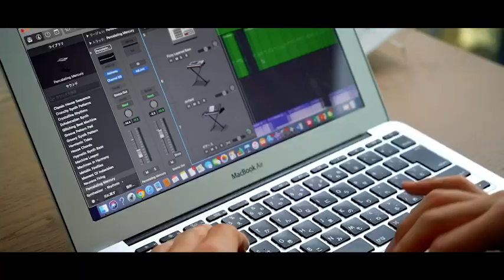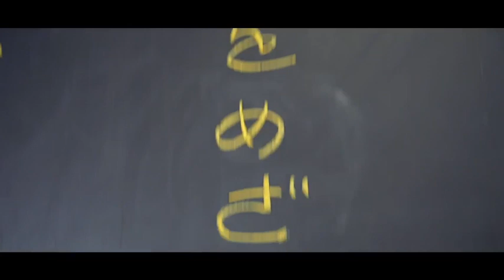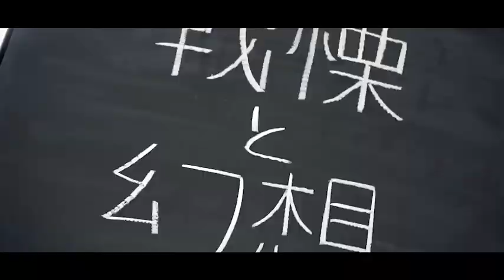【近畿大学】アカデミックシアター・テーマソング 「アカデミックソング」【MusicVideo】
近畿大学アカデミックシアターテーマソング「アカデミックソング 」MV公開！個性的でクリエイティブな近大生たちが、それぞれの才能を持ち寄って主題歌とPR映像を作りました！近畿大学アカデミックシアターは、漫画も含めた7万冊もの多彩な書籍に囲まれた新気鋭の図書館です。また、日々累積していく様々な課題を解決し、時に常識を疑い、既存の学問を打ち砕く覚悟と実践によって、人間のあらゆる知的好奇心を揺り動かす”知の実験劇場”でもあります。一階は「知の方舟」という意味を込めてNOAHと呼ばれ、２階は「知のどんでん返し」という意味を込めて「DONDEN」と名付けられています。そして様々な学生や教職員、企業が集まって活動する「ACT」などの多くの仕掛けが編集工学を用いて用意されています。

　そこで、クラウドファンディングを行い、私たち学生一人ひとりが、活き活きと脚本を書き、仲間と集い、演じ、知のイノベーションとしてこれから卒業する人、入学する人を含めた全ての大学生にむけてPR作品を作りました！
「卒業式や入学式はなくなっても春は来る」

テキストエフェクト：沖田麻莉

歌・作詞・作曲・編曲：エレサキエレツグ
編曲・楽曲プロデュース：iichiro

参加エキストラ
Riku Kawazoe  ・ Kodai Higuchi  ・ Kurume Yoneda　・Miina Matsuoka  ・ Yuuki Nagashima  Kishin Mukuno　・Keita Nakamura  ・Takahiro Tanigawa  ・ Kaori Niiyama  ・Erika Kikuchi  Kotaro Miyoshi  ・Jack(Kyohei Morisaki)  ・ Ayano Oku  ・ Akane Higuchi　・Chihiro Omura   Sawa　・Yoshimasa Noda